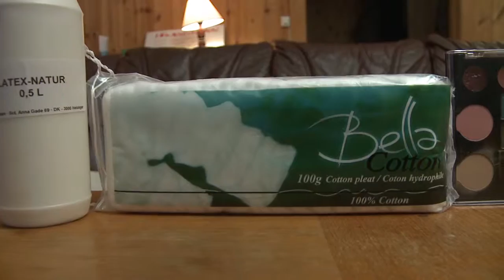How to make a latex finger for movies | XandriusNET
This video shows you how to make a latex finger for amateur movie production, it is easy to understand how to make it when you follow this video. We used these fingers for a thriller that we made in film school, and the result was stunning.